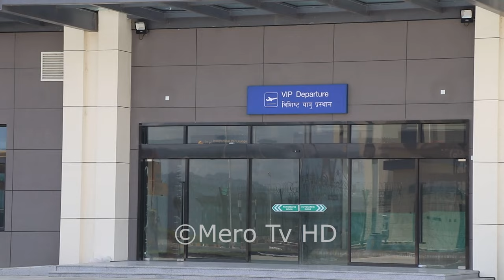बन्यो पोखरा अन्तराष्ट्रिय बिमानस्थल, उडेनन बिदेश जाने जहाज आखिर किन ? mero tv hd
बन्यो पोखरा अन्तराष्ट्रिय बिमानस्थल, उडेनन बिदेश जाने जहाज आखिर किन ?
Mero tv HD